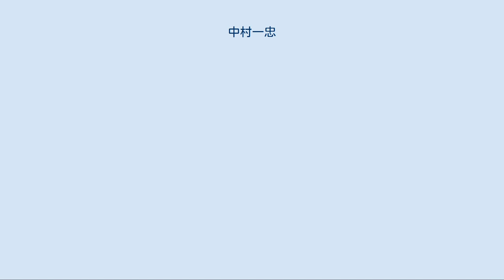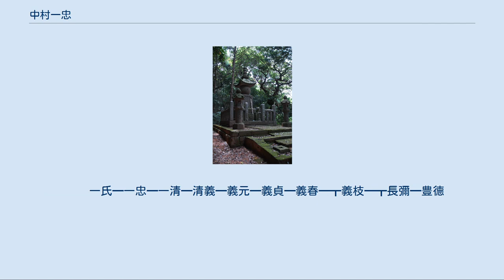中村一忠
中村一忠墓（米子市感応寺） 中村 一忠（なかむら かずただ）は、安土桃山時代から江戸時代初期にかけての大名。
伯耆国米子藩主。
中村一氏の子。
徳川秀忠より偏諱を受け、忠一（ただかず）と改名した。
 天正18年（1590年）、駿河駿府城主・中村一氏の子として誕生した。
 豊臣秀吉の死後、徳川派と反徳川派の中、豊臣家の三中老である父・一氏は、嫡子・一忠の将来と中村家の存続を願う家老・横田村詮の意見を聞き、駿府城下の村詮内膳屋敷で徳川家康と会談し、東軍方に加わることを決めた。
しかし重い病にかかっていた一氏は、関ヶ原の戦いの直前の慶長5年7月17日（1600年8月25日）に死去した。
 関ヶ原の戦いの後の同年11月、先の会談を踏まえた家康は、11歳の一忠に伯耆一国を与え、米子17万5000石に移封した。
さらに一忠は伯耆守に任じられ国持大名とされた。
また、幼少の一忠に叔父の横田村詮を後見役、執政家老として同行させた。
 村詮は年少の一忠に替わって藩政に携わり、城下町米子の建設に辣腕を振るった。
この村詮の手腕を妬み、出世を目論む一忠の側近・安井清一郎、天野宗杷らは村詮の排除を計画し、一忠に甘言を弄して惑わせた。
慶長8年11月14日（1603年12月16日）、一忠は正室浄明院との慶事に託けて責めを負わせて村詮を誅殺した。
村詮の子・主馬助、柳生宗章らは飯山に立て篭もったが、一忠は隣国出雲松江藩主・堀尾吉晴の助勢を求め、これを鎮圧した。
 後日事件の報告を受けた家康は、自ら任じた村詮の殺害に激怒し、江戸幕府は首謀者の安井、天野を吟味もなく即刻切腹に処した。
また、側近の道上長兵衛、道上長衛門も事件を阻止出来なかったとの理由により江戸において切腹に処した。
一忠は品川宿止めの謹慎に収め、お構いなしとした。
 慶長13年（1608年）には家康から松平姓を与えられたが、叔父・村詮を殺したこと、また城内外からの陰口妄言に苛まれ、慶長14年（1609年）5月11日、20歳で急死した。
小姓の服部若狭邦友、垂井勘解由延正2名が殉死している。
 末期養子が認められていない時期でもあり、米子藩は改易（所領没収）となった。
菩提寺の感応寺には、一忠と殉死した小姓の木像が墓域の御影堂に安置されている。
 中村家は表向き断絶したことになったが、一忠の側室（梅里と伝える）が男子（一清）を産み、後に因幡鳥取藩主池田光仲に仕え着座（鳥取藩での家老の呼称）池田知利（下池田）の客分となる。
禄高100から150石。
一清の子孫は藩主の陪臣として明治維新をむかえ、現当主・中村義和は千葉県に在住し、分家の中村忠文（中村家の会会長）は鳥取市で中村歯科医院を開業している。
　　 一氏━一忠━一清━清義━義元━義貞━義春━┳義枝━┳長彌━豊德
　　　　　　　　　　　　　　　　　　　　　┣平八　┗枝幸
　　　　　　　　　　　　　　　　　　　　　┗妙馬
 漫画